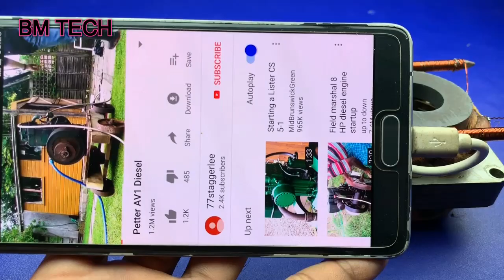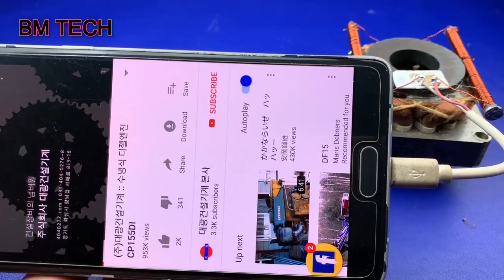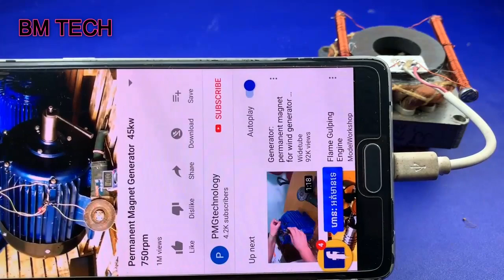Free internet Data WiFi 100% - New Free intetrnet For 2019